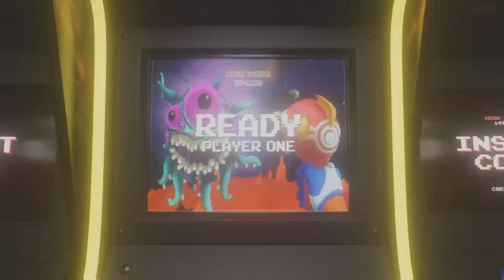Film - FJX IMPERIUM - 2023_12_14_0_24_5*